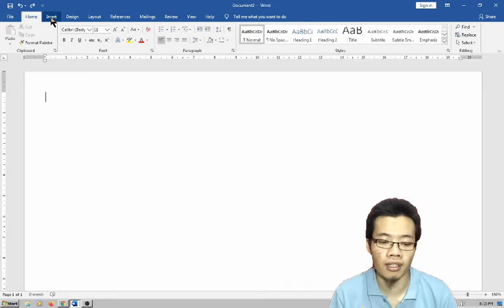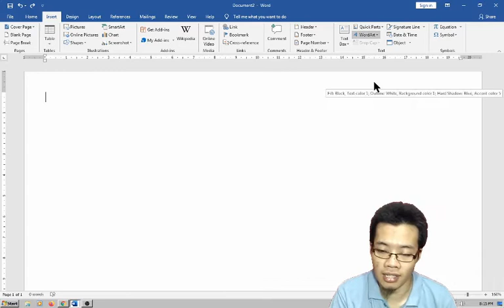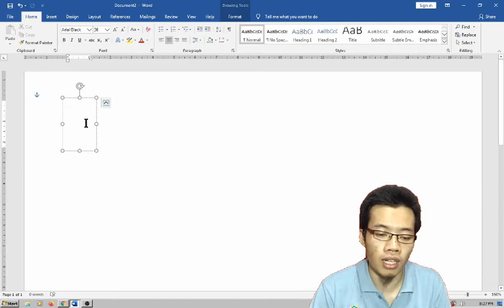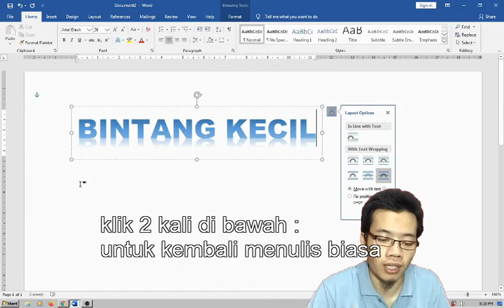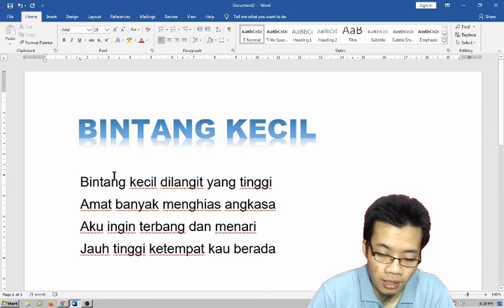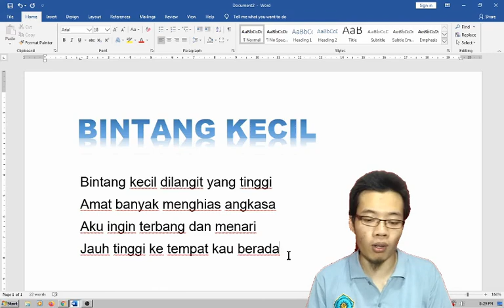TIK Home learning 3 day 7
pembelajaran home learning TIK hari ke 7 : insert word art